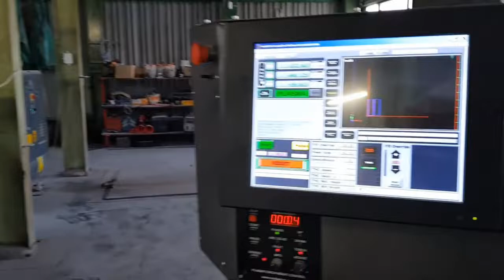We pay a visit to our clients in the Freestate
We headed out to Nampo 2019 and thought it would be great to stop by some of our clients in the Freestate to see what they were up to.

To our amazement, they were all utilizing their cnc plasma cutters fully, even claiming that they would never have come nearly as far without it.